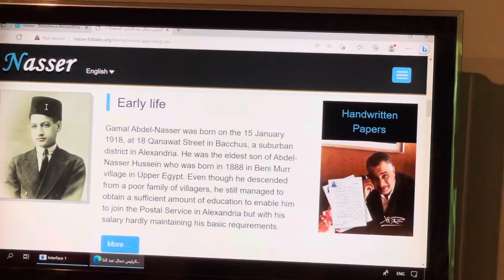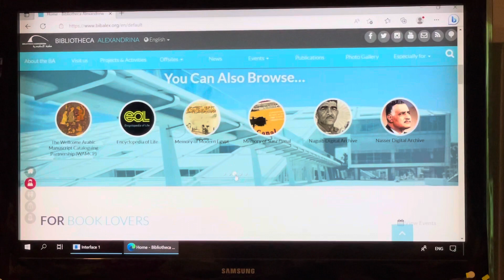KATI YA MARAIS WAKUMBUKWA SANA NCHINI MISRI- RAIS GAMAL ABDUL NASSER